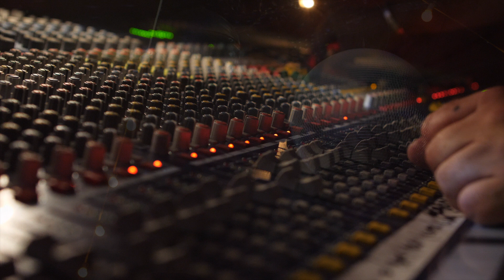Promo Video Makrú